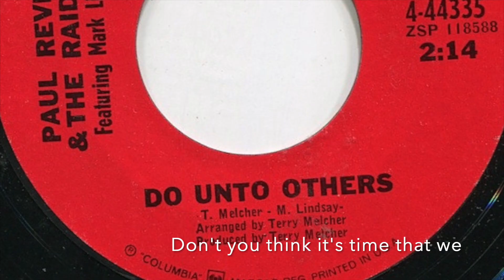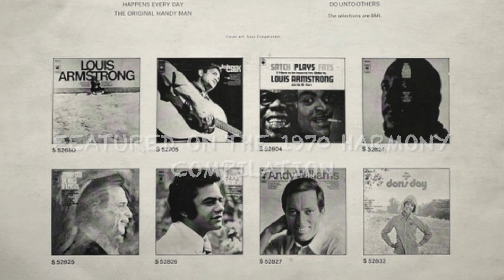Paul Revere & the Raiders: Do Unto Others - 1967 single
"Do Unto Others" is a 1967 non-album B-side to the hit-single "Peace of Mind".

It was included on the 1970 Harmony compilation "Paul Revere & the Raiders Featuring Mark Lindsay.